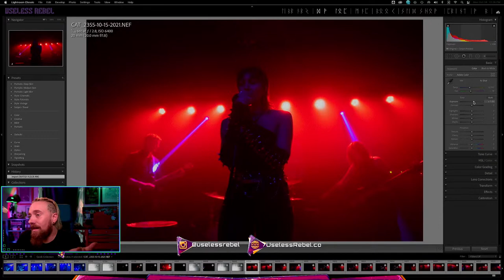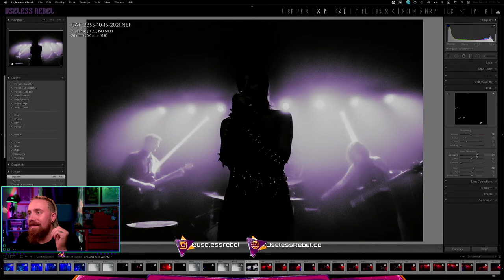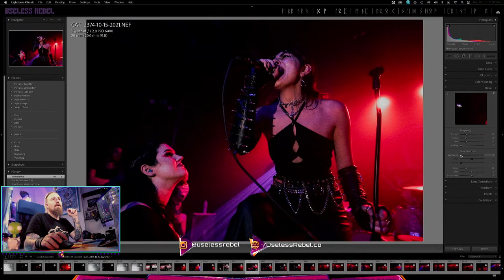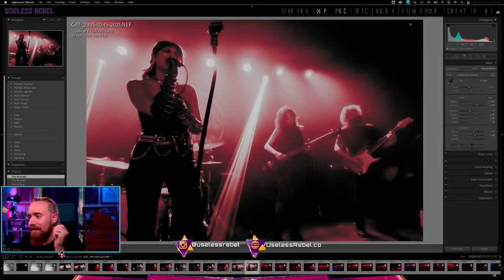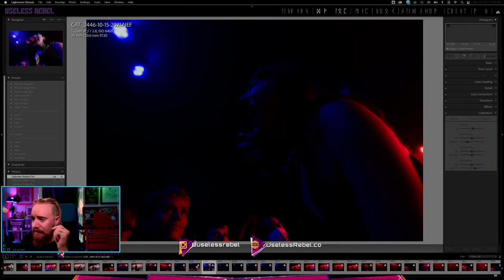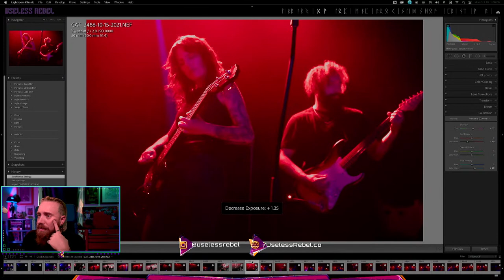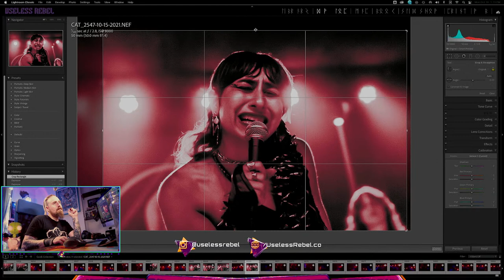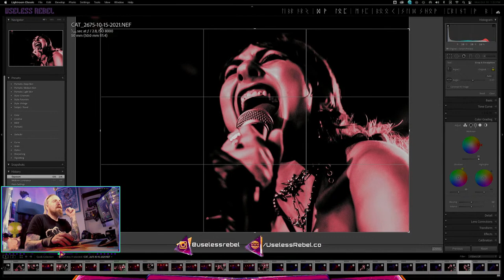Live Photo Editing with Dante, King Woman!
Join Me, Dante, As I edit photo's from a recent King Woman concert in Brooklyn, NY.